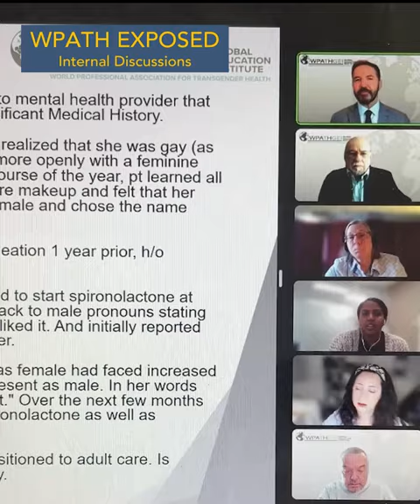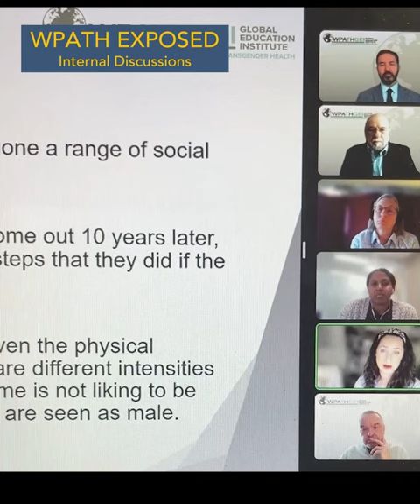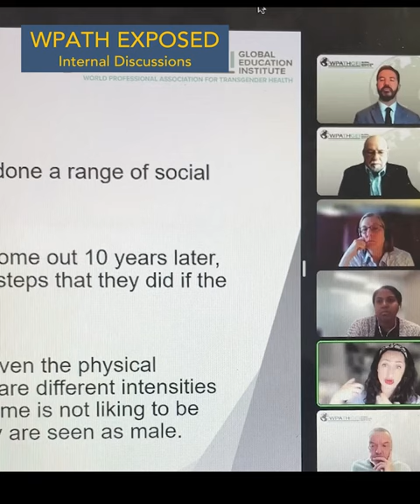WPATH Putting the Patient in Control of Their Transition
Concerning practices in hormone therapy as Dr. Cecile Ferrando discusses hormone goal setting. The discussion reveals how treatment options, including under-dosing testosterone, are explored, raising questions about patient autonomy and total control over their transition journey.

The recently revealed WPATH Files bring to light troubling revelations in the field of transgender medicine. WPATH, or the World Professional Association for Transgender Health, has long been considered the leading authority in this domain, enjoying endorsements from esteemed medical organisations such as the American Medical Association, The Endocrine Society, and the American Academy of Paediatrics.

These leaked clips consist of discussions involving several experts. Dr. Dan Metzger, a Paediatric Endocrinologist at BC Children's Hospital in Vancouver, also holds a position as a Clinical Professor of Paediatrics at the University of British Columbia. Dr. Dianne Berg, Ph.D., is an associate professor and licensed psychologist specialising in Child and Adolescent Gender Health at the Institute for Sexual and Gender Health (ISGH). Dr. Cecile Ferrando serves as a Pelvic Reconstructive Surgeon at Cleveland Clinic. Additionally, Dr. Ren Massey, who served on WPATH’s Board of Directors from 2018 to 2020, is involved, as well as Jamison Green, an activist and former WPATH President.